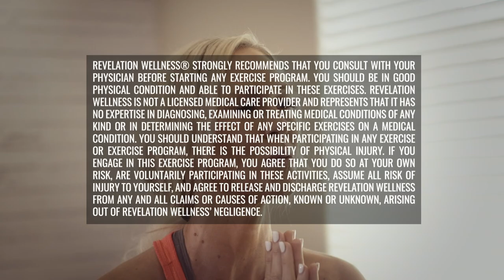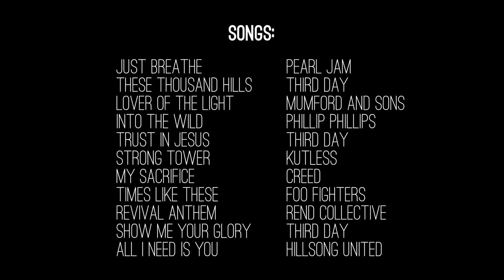45-Min STRENGTH SUPERSETS WORKOUT w/ Cris Tupen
With the basics of strength training in place, we are going to turn it up a notch for a full-force total body strength training workout for this week's WorkoutWednesday. Join Revelation Wellness Instructor Cris Tupen as we learn to embrace resistance and grow through Matthew 3:3.

Optional equipment: Hand weights, kettlebell, and mat

Register for your free access to our online streaming library of more than 400 faith-based workouts

Don't forget to tag us in your sweatyselfies and WorkoutWednesdays!